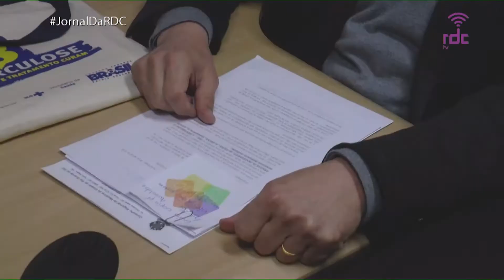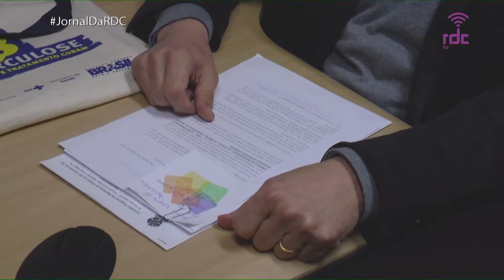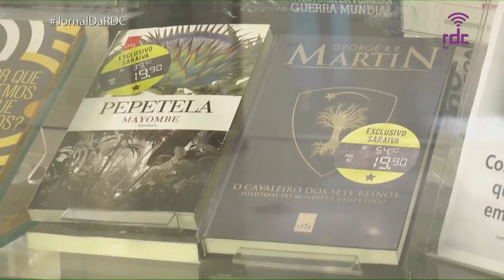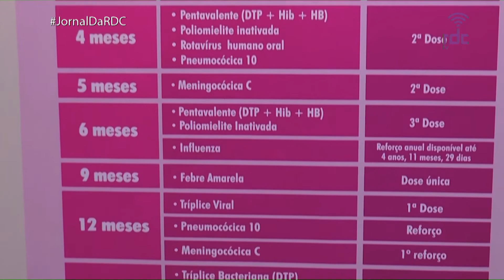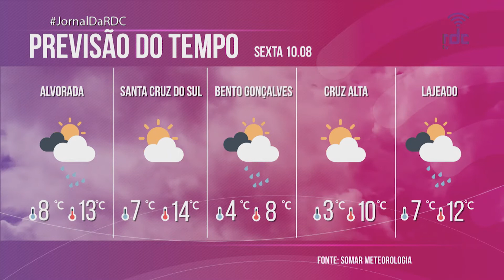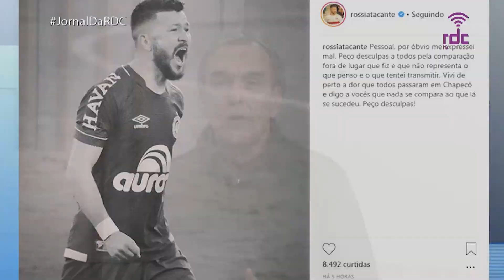RDC Tv - Jornal da RDC 09/08/18 (Completo)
Jornal da RDC 09/08/18